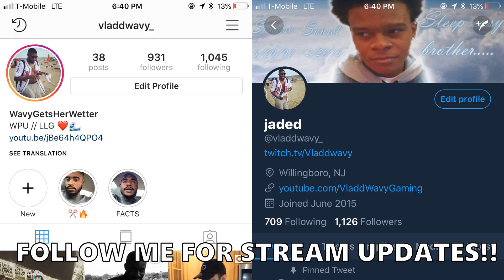THE BEST TEAM IN THE EAST! NBA 2K19 PLAY NOW ONLINE GAMEPLAY: CELTICS!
NOW THAT LEBRON IS GONE THE CELTICS ARE TAKING OVER THE EAST AGAIN